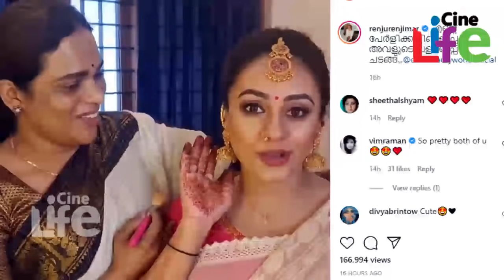പേർളിയുടെ പെരുമാറ്റത്തെ കുറിച്ച് തുറന്നുപറഞ്ഞ് രഞ്ജു രഞ്ജിമ. l Renju Ranjimar l Pearle Maaney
"പേർളിയെ കുറിച്ച് എനിക്ക് ഇത് പറയാതിരിക്കാൻ ആവില്ല.. എന്നോട് ആരും ഇങ്ങനെ ചെയ്തിട്ടില്ല".. പ്രതികരിച്ച് മേക്കപ്പ് ആർട്ടിസ്റ്റ് രഞ്ജു രഞ്ജിമ..